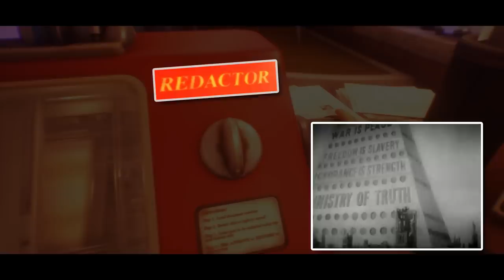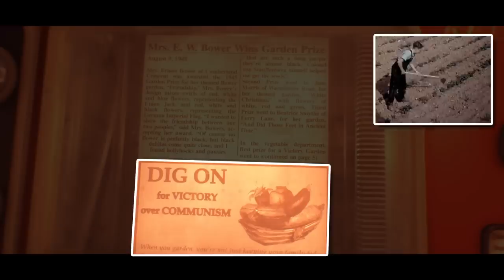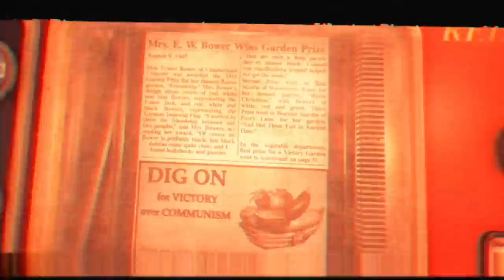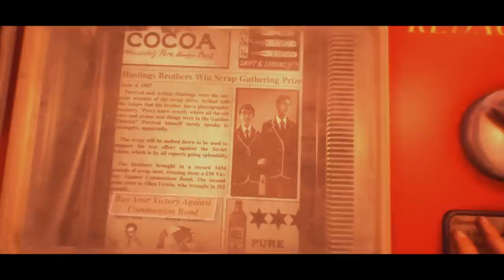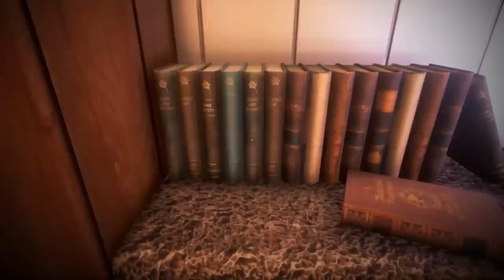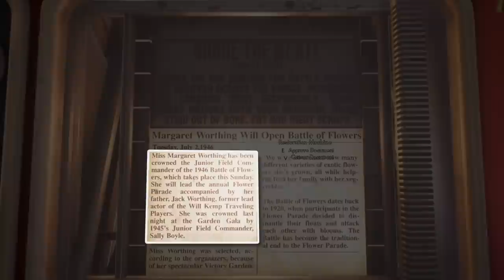Every Reference in the First 20 Minutes of We Happy Few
We Happy Few is packed with real world references. We counted 27 in the first 20 minutes of gameplay! And many point to an alternate timeline...